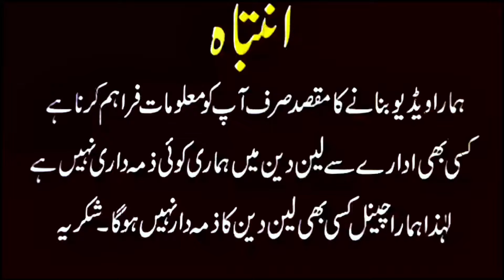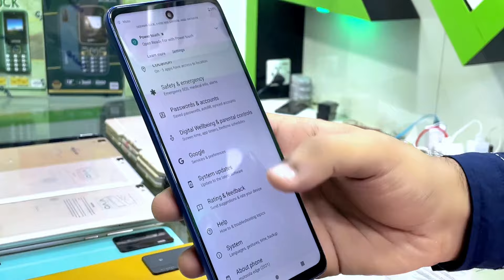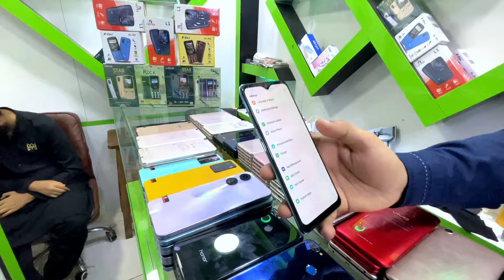Karachi Mobile Market Series Oppo Honor Vivo Motorola Huawei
Location : 3rd Floor Star City Mall Saddar Karachi
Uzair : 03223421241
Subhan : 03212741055